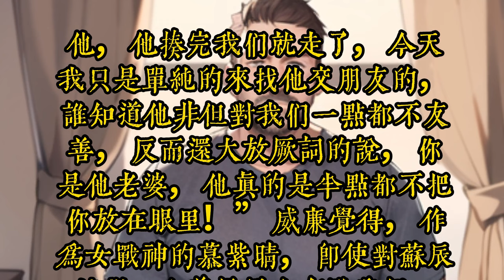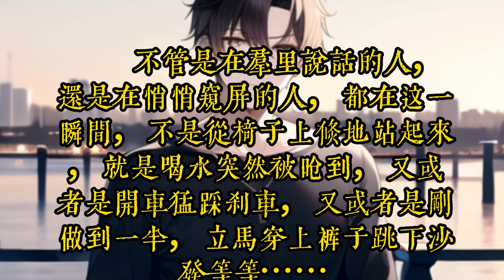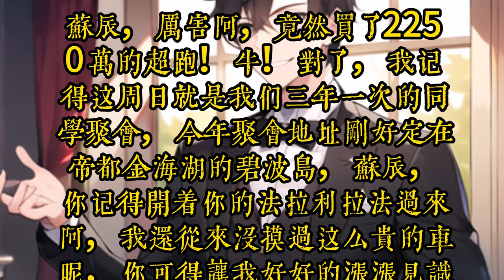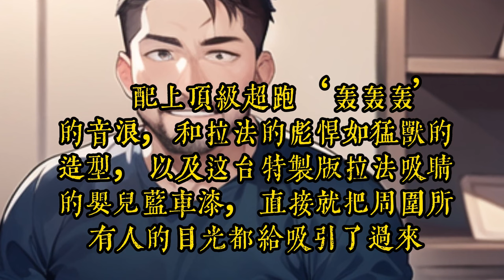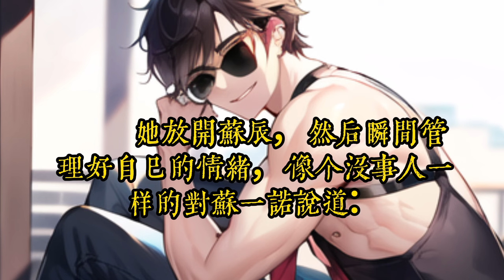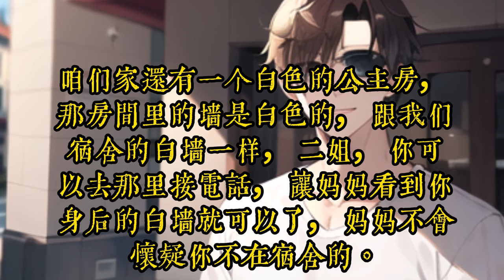《無敵從全能奶爸開始》97 -130一个来自未来的卡哇伊女儿，一张无限额度的银行卡，奶爸人生从美食开始